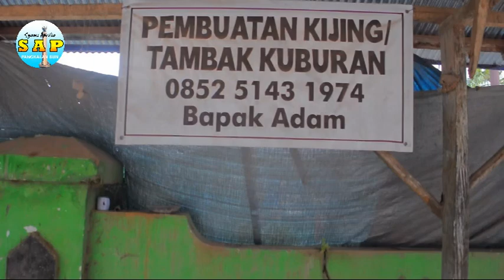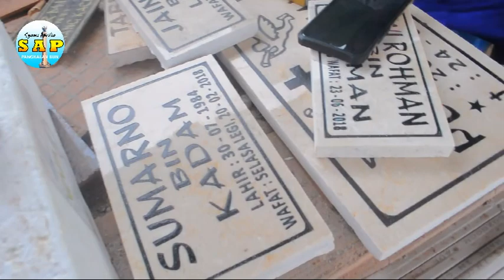VIRAL || RAJA KUBURAN || RAJANYA PEMBUAT KUBURAN ASAL PANGKALAN BUN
PAK ADAM / LEBIH DIKENAL SEBAGAI RAJA KUBURAN INI SUDAH MENJADI PENGRAJIN PEMBUATAN KIJING/TAMBAK KUBURAN, BAIK KUBURAN MUSLIM MAUPUN NASRANI SEMAKIN MENINGKAT PERKEMBANGAN USAHANYA, DENGAN HANYA BERAWAL DARI MENERUSKAN USAHA ORANG TUA, AKHIRNYA BELIAU BISA MEMBUKTIKAN BAHWA USAHANYA INI TELAH SANGAT BERGUNA DEMI KELUARGA DAN KEBUTUHAN MASYARAKAT AKAN ADANYA KIJING/TAMBAK UNTUK KUBURAN.